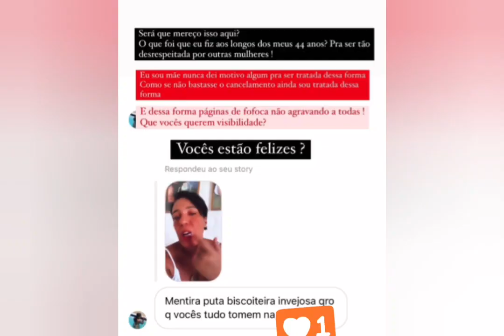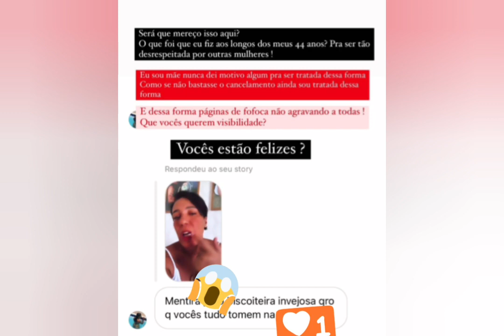VÍDEO DA MÃE DE ABNER MANDANDO INDIRETA PRA STHE😱😱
OLÁ FAMÍLIA TUDO BOM ?
E não esqueçam de ativar o sinhinho de notificações 😊😊